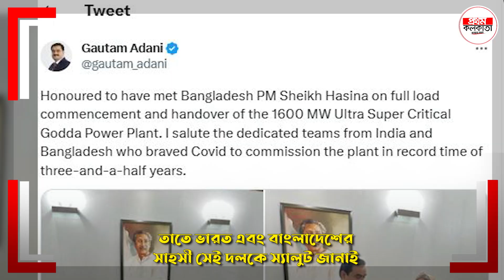হাসিনা-আদানির হঠাৎ মিটিং কেন ? বাংলাদেশে নয়া বিদ্যুৎ চুক্তি ! || Goutam Adani Meets Bangladesh PM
হাসিনা-আদানির হঠাৎ মিটিং কেন ? বাংলাদেশে নয়া বিদ্যুৎ চুক্তি ! উল্টে গেল খেলা || Goutam Adani Meets Bangladesh PM